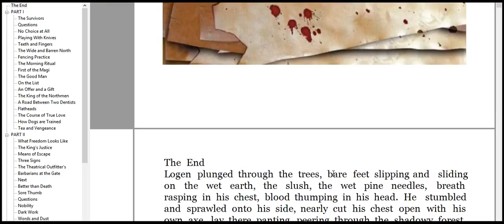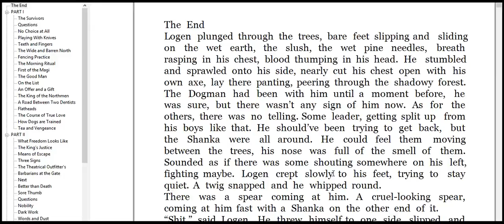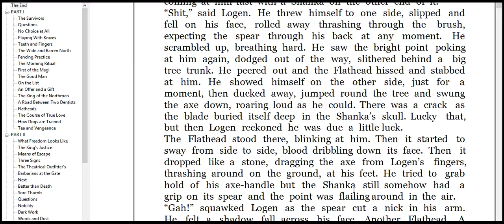given the opportunity to shake 2